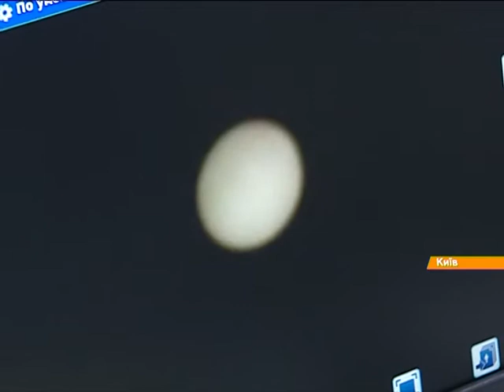Кличко подарил Охматдиту современное оборудование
Фонд Виталия Кличко передал клинике Охматдет современное оборудование, благодаря которому родителям не придется везти своих детей за границу на дорогостоящие операции на глазах или позвоночнике.

Фонд Віталія Кличка передав клініці Охматдит сучасне обладнання, завдяки якому батькам не доведеться везти своїх дітей за  кордон на дорогі операції на очах чи хребті.